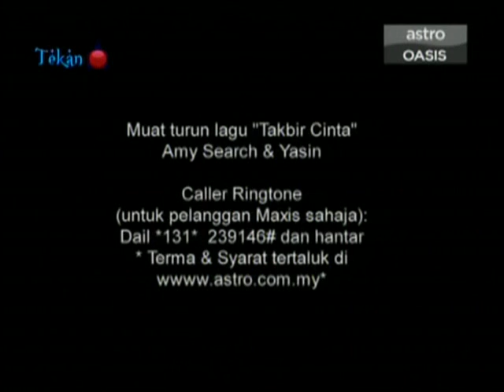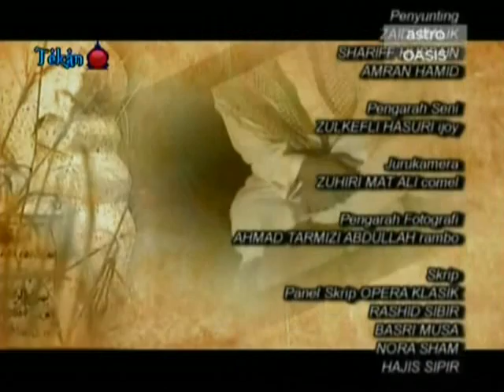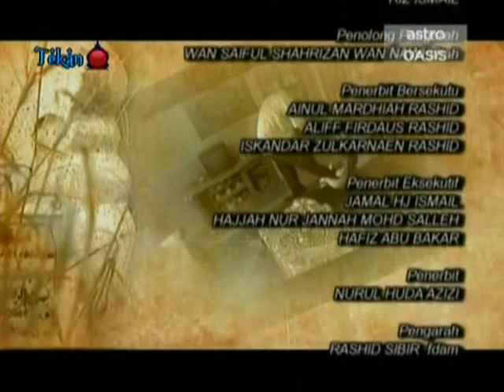[ENG SUBS] Tanah Kubur S02E07-Pelaris (Pt2/2)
Stand alone stories of what happens when Allah decides to show us how a person's way of life can affect in the hereafter by following Tok Adi (a grave digger) and those around him on their lives and how it affects them when one of their own passes away.

s02 e07: Jealous of her competitor's popularity, Badariah resorts to popularity spells

Meanwhile in Tok Adi's personal life, Usop has left for study & Izat remains troubled feeling that he doesn't belong in the village